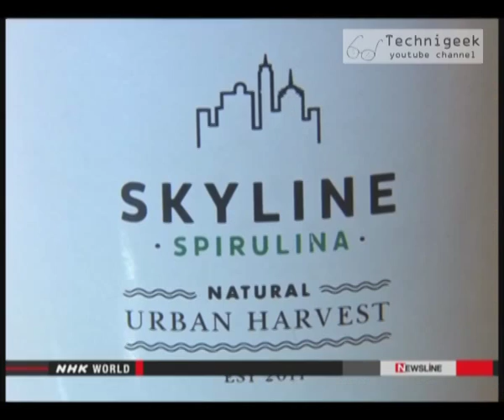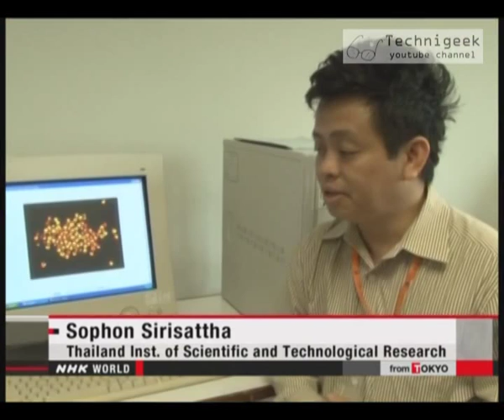algae for food and fuel صناعة الغذاء و الوقود من الطحالب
spirulina is a type of algae that grows real fast and proven to be a real good food and fuel too, check the video
نوع جديد من الطحالب يمكن انتاج كميات كبيرة من الوقود باستخدامه و هو صالح للاستخدام كغذاء ايضا , المزيد في الفيديو